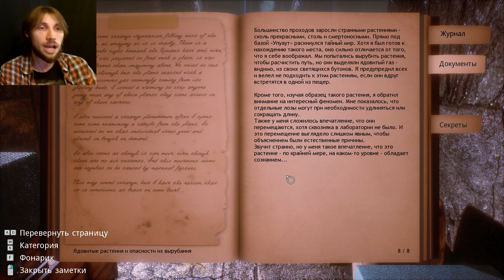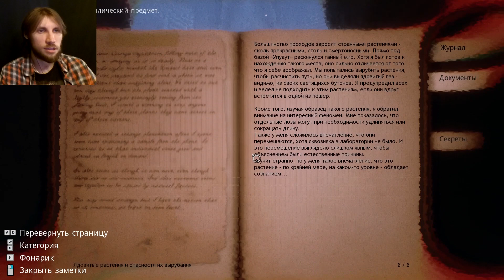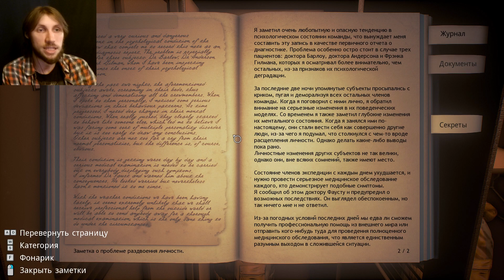Близкие контакты третьей степени - CONARIUM #3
🎮 CONARIUM – Прохождение. Пошла жара, Фрэнк спустился в храм древних. И его то и дело накрывает то ли воспоминаниями, то ли глюками того, что произошло в этом храме. И уже даже состоялся первый контакт с древними.

WebMoney:
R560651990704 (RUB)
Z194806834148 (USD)